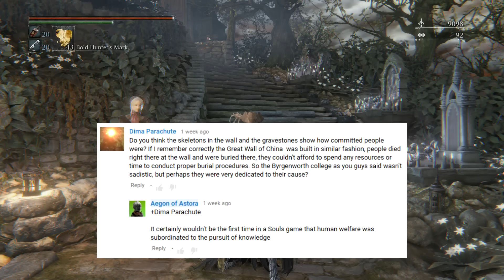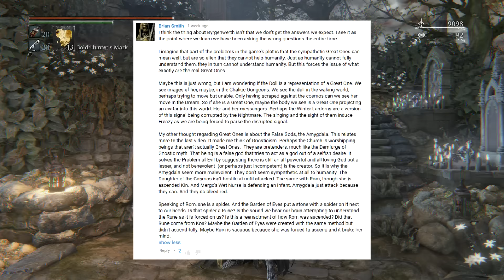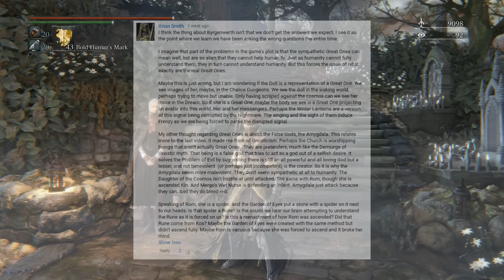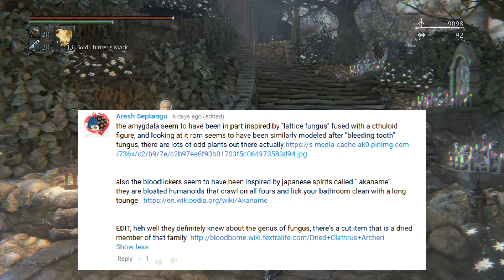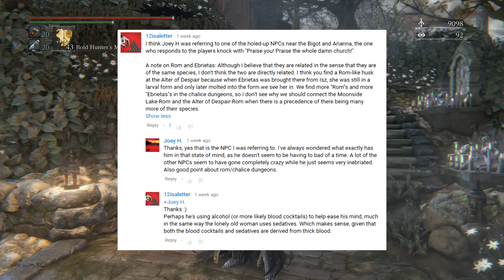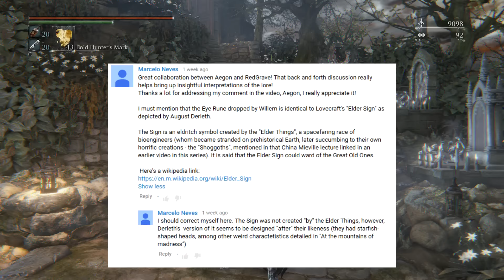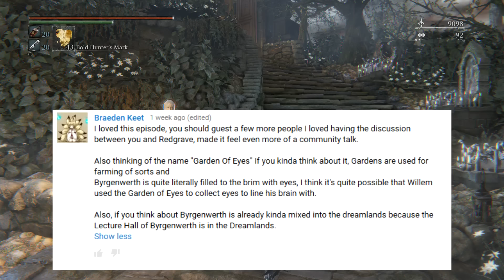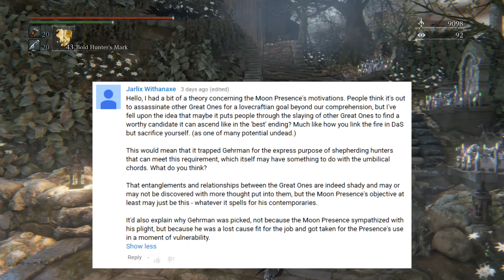Bloodborne, Let's Talk Lore #14: A Hunter’s Burden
0:00 Intro
3:00 “Let’s Talk Lore” as Critical Pedagogy
32:45 Eileen and the Bloody Crow of Cainhurst
51:02 Avenging Eileen
1:04:35 Eileen and the Hunters of Hunters
1:16:50 Upper Cathedral Key
1:20:29 Hunter’s Dream

Redgrave. “The Chikage Hunter’s Identity [Spoilers]”

Music added from the Bloodborne OST:
Ryan Amon's “Moonlit Melody”; and
Michael Wandmacher & Tsukasa Saitoh's “Terror”.